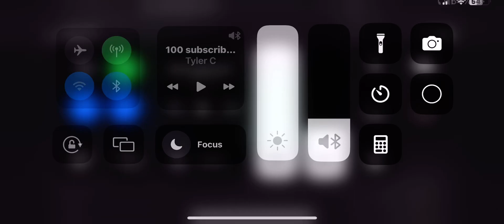100 subscribers song in 32x speed